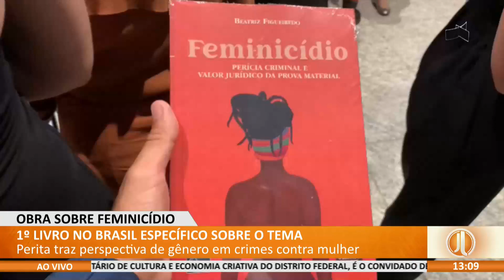JL - 1º livro no brasil específico sobre o tema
29/08 - Perita traz perspectiva de gênero em crimes contra mulher.